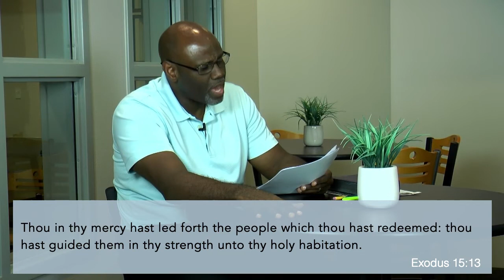Sunday Evening Show - ENCORE - October 3, 2021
Sunday Evening - ENCORE - October 3, 2021